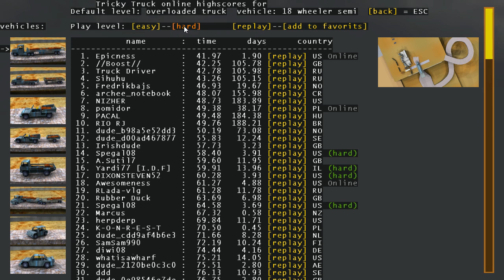Let's Play - Tricky Truck #3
Nach dem Gast-Auftritt bei Harald Fränkel möchte ich meine Let's Plays von "Tricky Truck" fortsetzen und euch noch mehr vom Spiel zeigen.

Habt Ihr Vorschläge oder Wünsche, welche Levels, Fahrzeuge etc. Ihr von mir gespielt sehen wollt? Hinterlasst Eure Wünsche, Anmerkungen, Kritik etc. in den Kommentaren!

Vielen Dank fürs Zusehen und bis bald, euer FaZe!